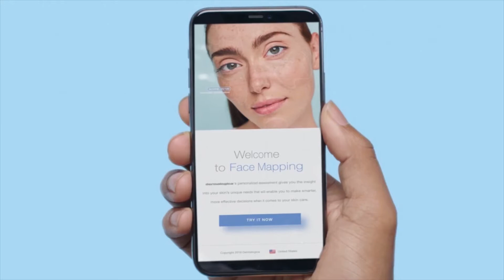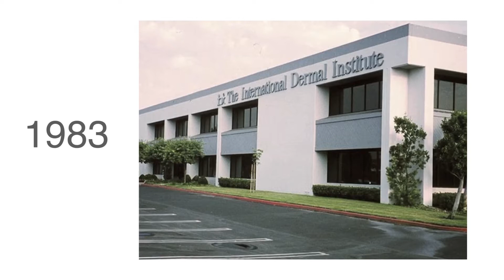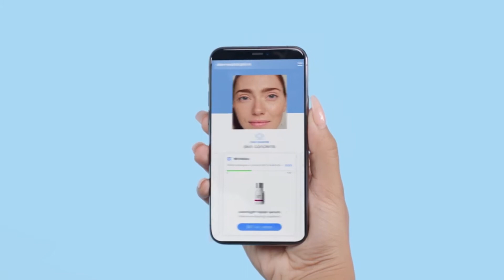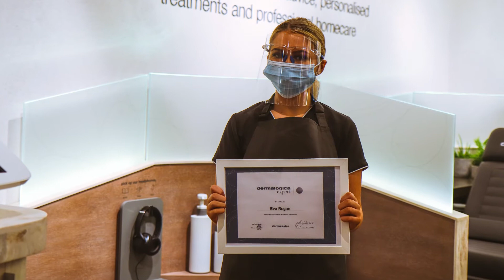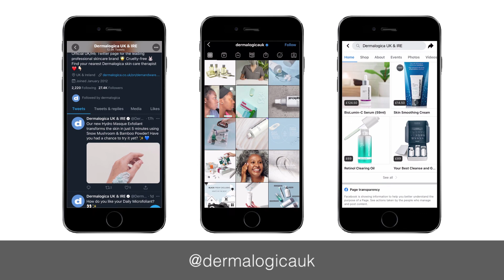Meet Dermalogica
Who are we at Dermalogica? And what do we stand for as a brand? Allow us to introduce ourselves and what we stand for.